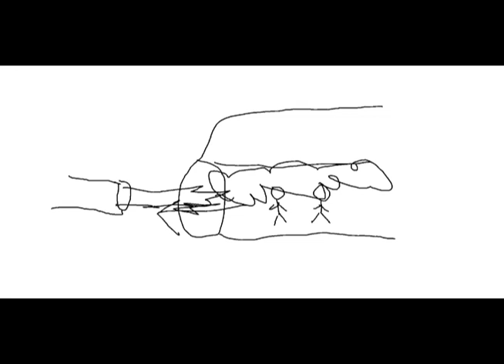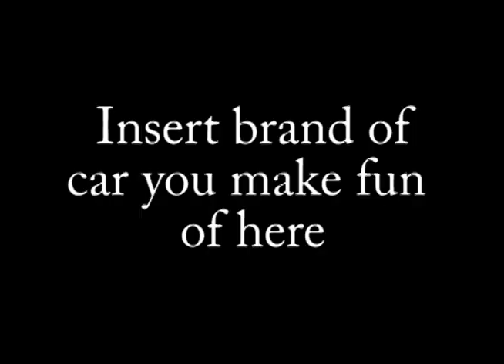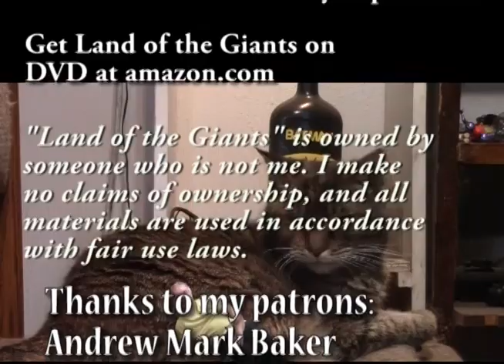Irving on Irwin: Land of the Giants Season 1 Episode 20 - Target Earth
A giant scientist has found a way to reach Earth, but his machinery needs some tweaking. In exchange for a return trip to Earth for the group, Mark agrees to help him make it work. But SID interference could ruin all of it.

Just My Guitars Vol. 1
Just My Guitars Vol. 2